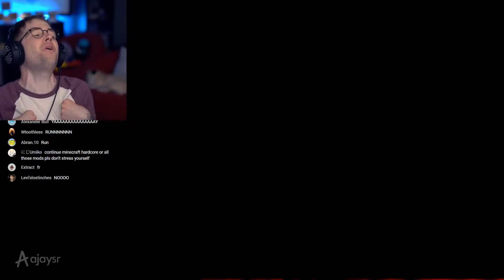Poppy Playtime Chapter 2 ft. DanDTM has a Sparta Remix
Yep another poppy playtime sparta remix for today

Now it's time for another Poppy Playtime Chapter 2 sparta remix featuring DanDTM with the Poppy Playtime Chapter 2 Jumpscares on his gameplay.

Hope you enjoy this sparta remix
Stay tune for more sparta remixes this week.
Source(s): Bijuu Mike, BabyZone, ToxicJim
Sparta Base : Simple V4 by Jario